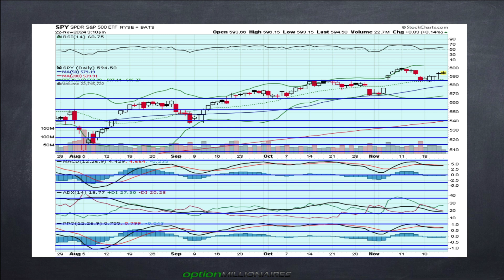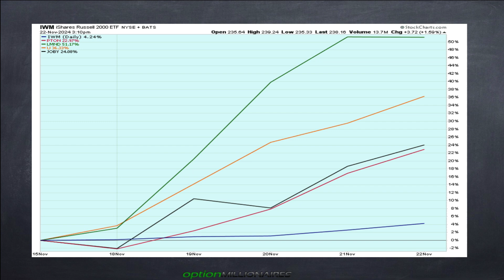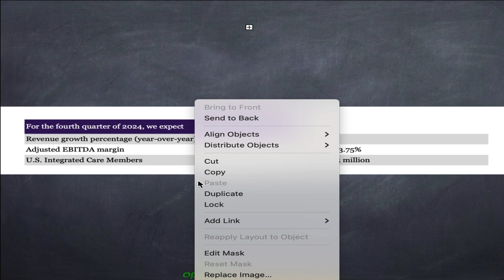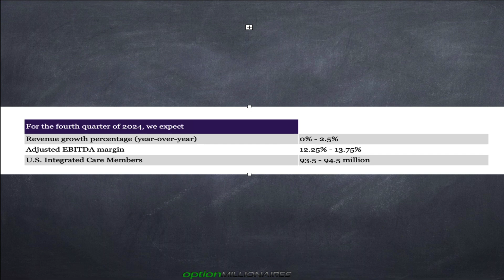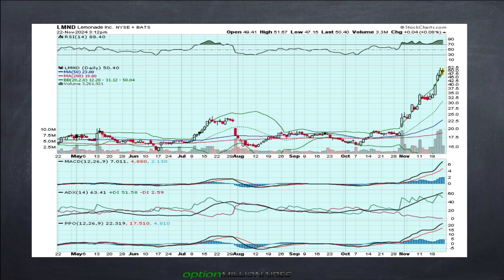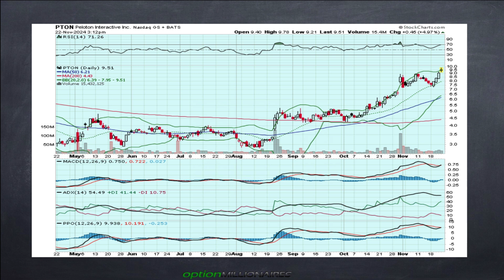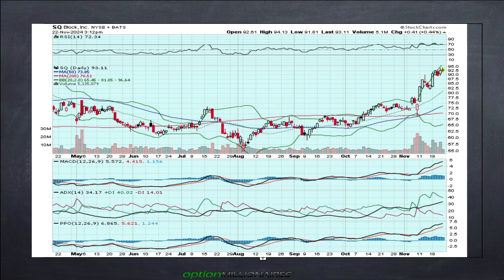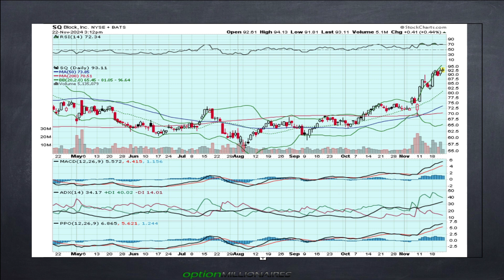JB Trade update - 11/22/2024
JB update on markets and trades